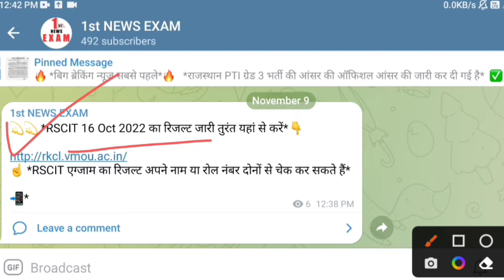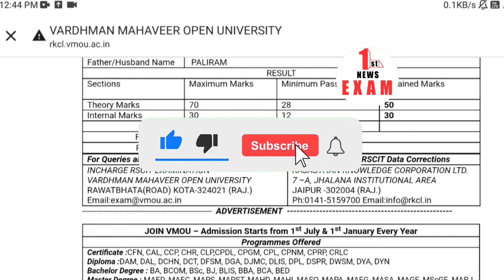RSCIT result kese nikale / Rscit result kese dekhe / rscit answer key /rscitresult2022 /rscitmarks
1st NEWS EXAM 👆

Rscit result check link 👆

rscit exam result kab Aayega rscit 16 October Exam Result 2022 rscit 16 October final and revised answer key 2022 rscit result 16 October 2022 rscit result vmou rscit exam 16 October result

rscit passing marks 2022
rscit marks 2022
rscit ans key
rscit paper passing
rscit pass hone k liye kitne nbr jruri h
rscit computer course m pass kitna nbr chay
passing marks rscit 2022

RSCIT ANSWER KEY
RSCIT CUT OFF
PASSING MARKS RSCIT
EXAM ALERT

rscit paper 16oct ans
rscit ans key 16 oct 2022
rscit ans key latest
rscit ans key
rscit paper solution
rscit question ans
rscit ans
rscit exam 16 October paper solution
rscit today ans key
rscit today answer key
Rscit exam 16 October 2022 Anser key
 rscit answer key 16 octomber 2022
rscit answer key today answer key
rscit answer key 16 oct 2022

rscit exam important question 2022 1...
rscit passing marks
rkcl 16 october 2022
rscit
rscit paper 16 october 2022

RSCIT Answer key 16 oct 2022 Rscit Answer key today
RSCIT AnswerKey 16 October 2022 for all set

Rscit 16 oct 2022 Vmou Official Answer Key | Rscit Exam Answer Key 2022 |
Rscit Paper Answer Key|
 Rkcl Vmou Answer Key
 Rscit answer key 2022 ,
 Rscit October 2022 ,
Vmou answer key 2022 ,
 31 July 2022 answer key Today ,
Rscit 16 oct 2022 Answer Key
 Today Exam Rscit answer key ,
 Rscit 16 October 2022 answer key ,
Vmou kota Rscit 16 oct 2022 answer key , answer key ,
Rscit 16 October 2022 answer key with solution , Rscit 16 oct 2022 Exam today , answer key Today exam Rscit
RSCIT Answer key 16 October 2022 Rscit Answer key today | RSCIT AnswerKey 16 oct 2022 for all sets A, B, C, D. RSCIT Answerkey 22 May 2022 RSCIT Exam Answer Key 22 May 2022 for
rscit exam answer key | Rscit exam 16 oct 2022 answer key | Rscit ans key rscitanswkey/rscitanswer

rscit 16 oct result kb aayega
rscit result 2022
rscit result 2022 kab aayega

RSCIT Passing Marks 2022/RSCIT ANSWER KEY/ Rscit passing marks/PASSING MARKS RSCIT/rscit latest news